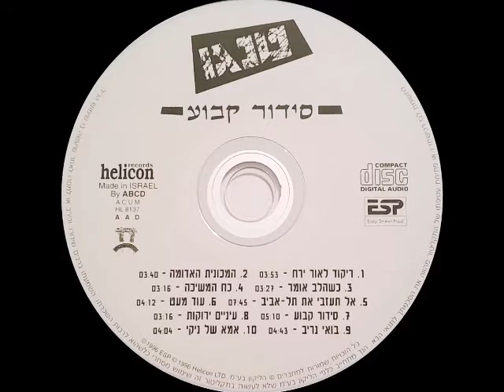טנגו - עיניים ירוקות (1984)